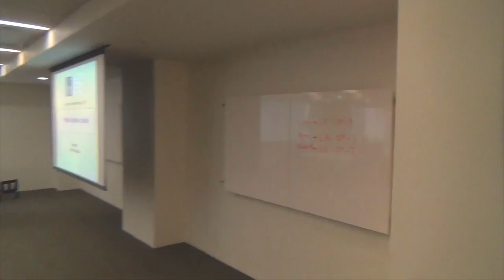2017 Legislative Updates - June 15, 2017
Legislative updates provided by RA legal counsel.